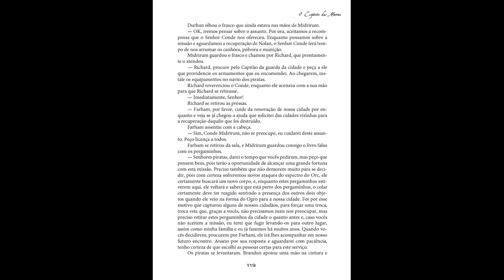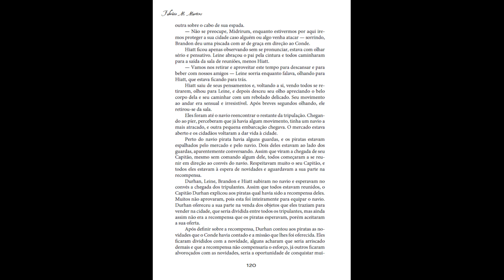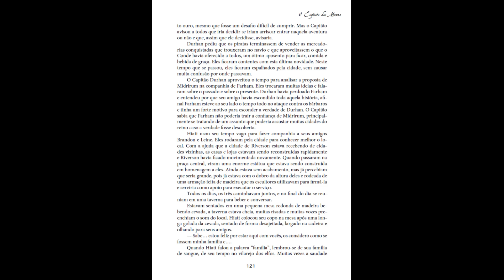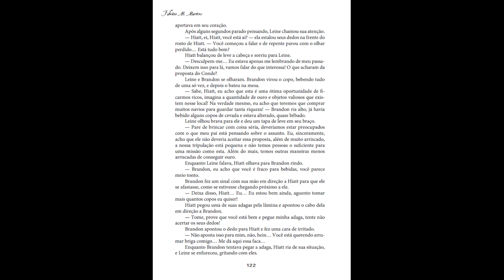Capitulo 7 parte 2 - livro O Espírito dos Mares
Assim que souberam da recompensa de Midrirum, os piratas aproveitam o tempo na cidade de Riverson enquanto o capitão Durhan reflete se irão aceitar ou não a missão oferecida pelo conde, Hiatt aproveita o seu tempo com seus amigos Brandon e Leine.